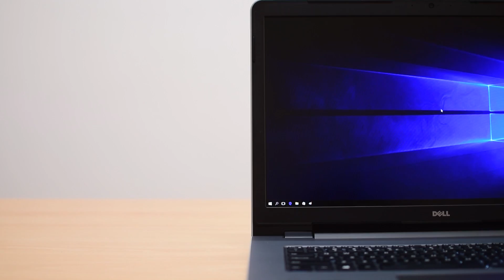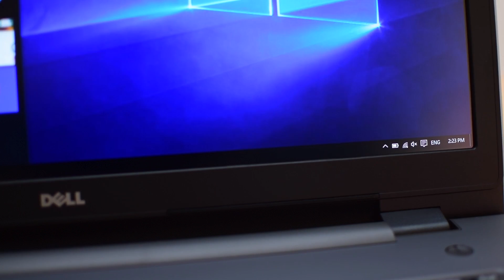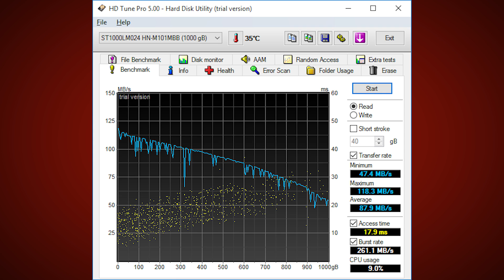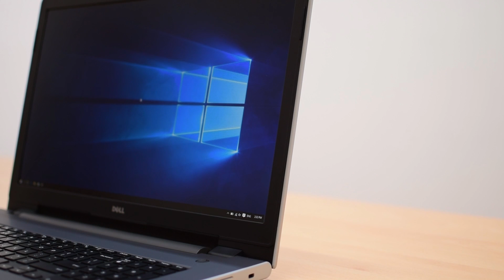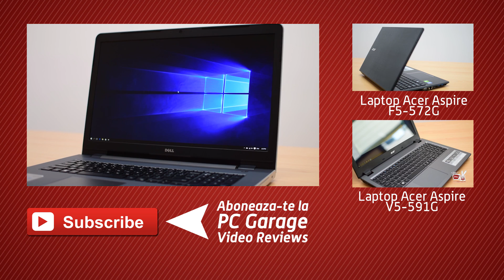PC Garage – Video Review Laptop DELL 17.3'' Inspiron 5759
Despre design nu sunt foarte multe de spus. Este un laptop un pic cam drept, cu ghilimelele de rigoare, cu un look serios si sobru. Toata seria Inspiron 5759 avand la baza o carcasa foarte rezistenta , ce este construita in totalitate din material plastic, chiar daca pe foarte multi ii poate pacali (asa cum s-a intamplat si in cazul meu la prima vedere) crezand ca partea ce protejeaza display-ul, capacul laptop-ului nostru, este din aluminiu.